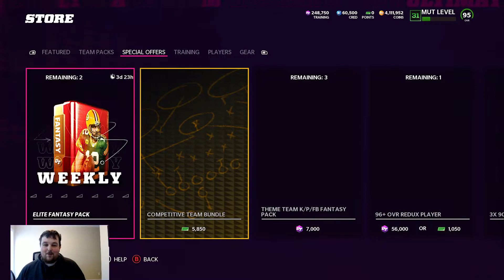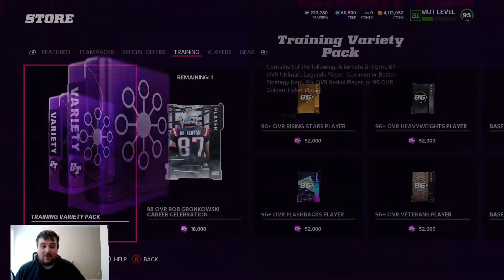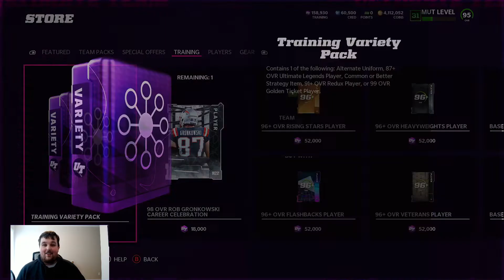HOW MANY GOLDEN TICKETS DID I JUST PULL? MY BEST TRAINING VARIETY PACK OPENING EVER?